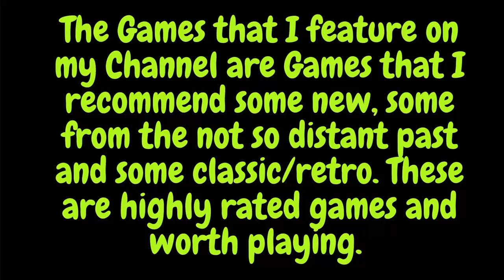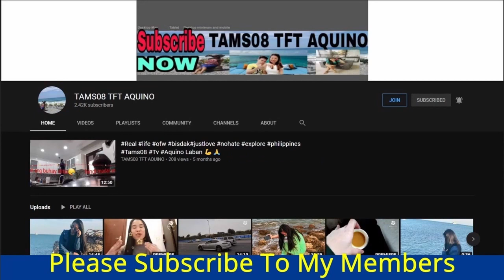Resident Evil Revelations Part 6 - Start of Episode 2.1 (edited)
Resident Evil® Revelations returns redefined for PC complete with high quality HD visuals, enhanced lighting effects and an immersive sound experience. This latest version of Resident Evil Revelations will also deliver additional content including a terrifying new enemy, extra difficulty mode, integration with ResidentEvil.net and improvements to Raid Mode. Raid Mode, which was first introduced to the series in the original version of Resident Evil Revelations, sees gamers play online in co-op mode or alone in single player taking on the hordes of enemies across a variety of missions whilst leveling up characters and earning weapon upgrades. New weapons, skill sets, and playable characters including Hunk, take the Raid Mode experience to new depths.